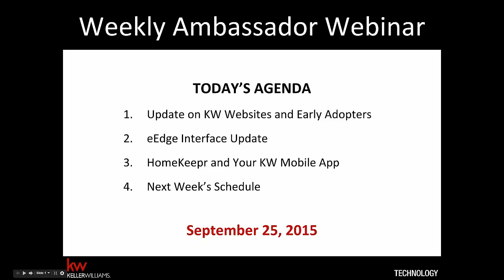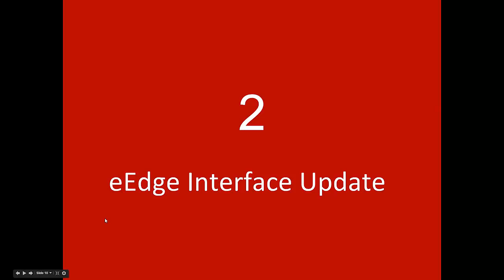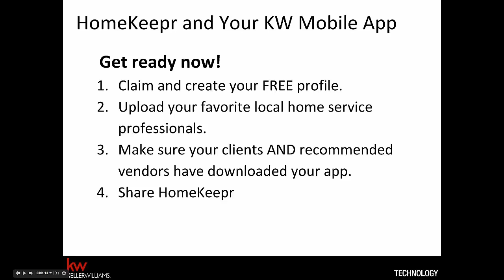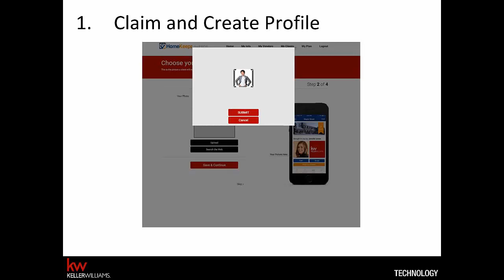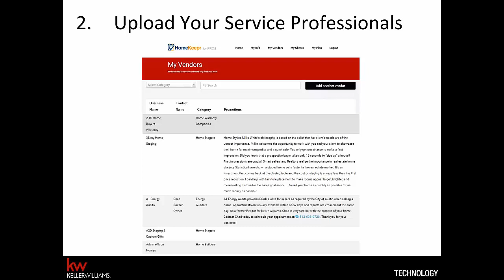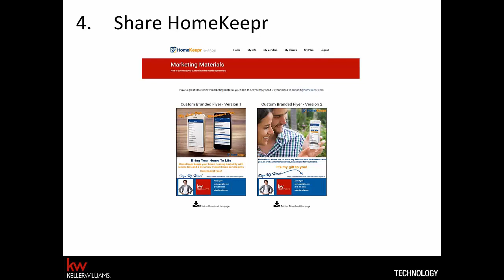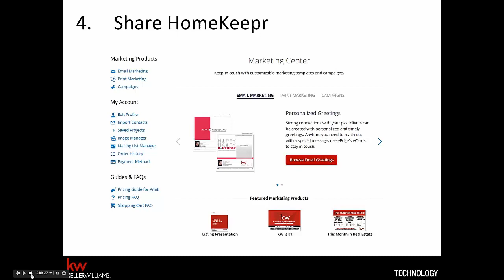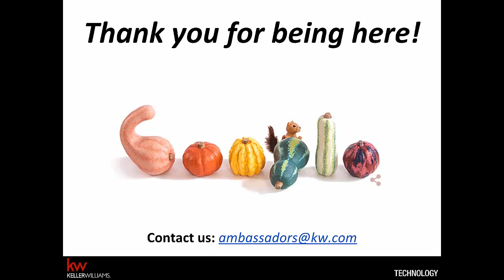September 25, 2015 Ambassador call